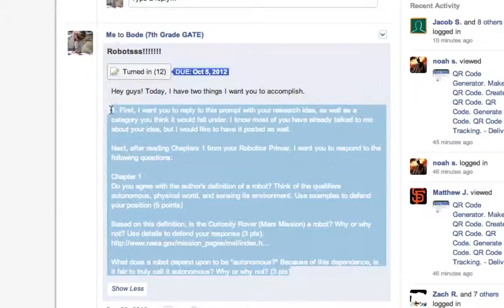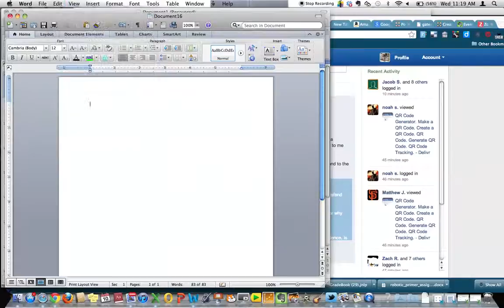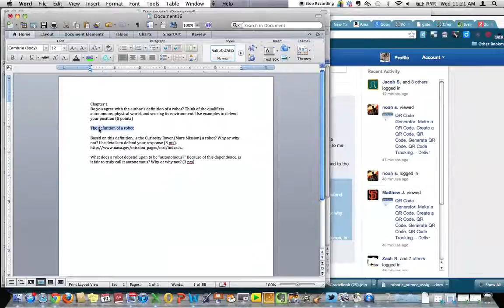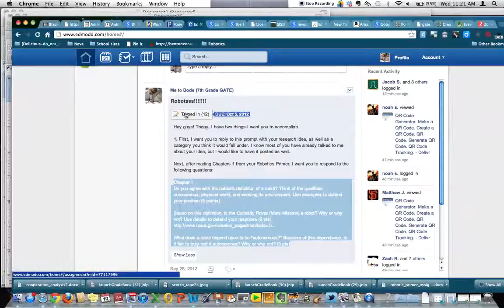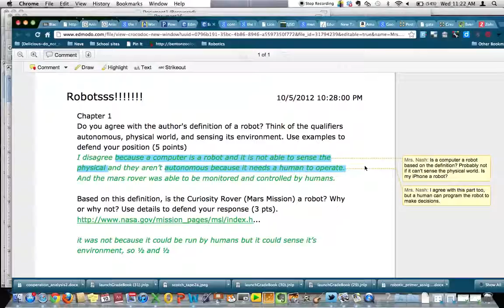Edmodo assignment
How to turn in assignments on Edmodo.